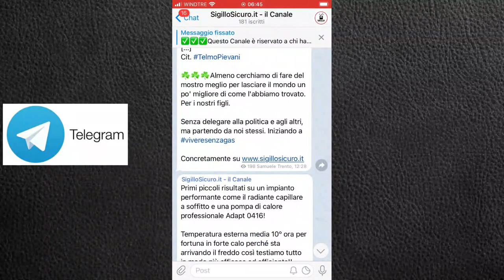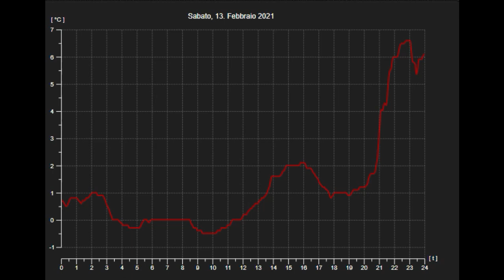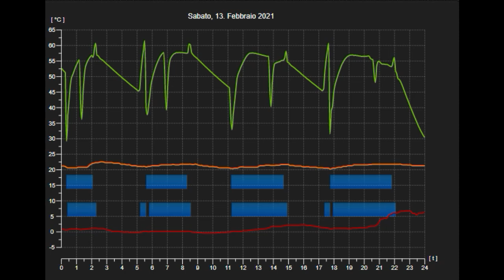Superbonus e Pompa di Calore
In questo video vediamo il caso di successo di Bernardino, che ha installato una pompa di calore con il superbonus 110%. Ha installato anche un impianto fotovoltaico con superbonus, le batterie Tesla per il fotovoltaico e la colonnina di ricarica.
Ha quindi scelto il Superbonus per sostituire la caldaia con pompa di calore. Dato che la sua casa ha un impianto a radiatori, ha scelto una termopompa professionale ad alta temperatura.